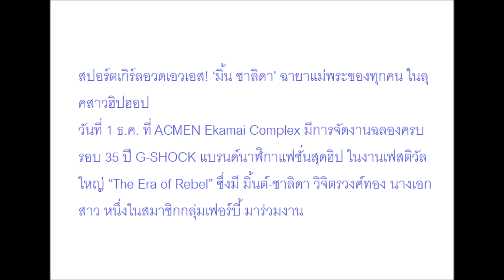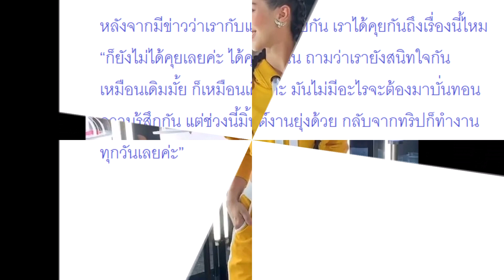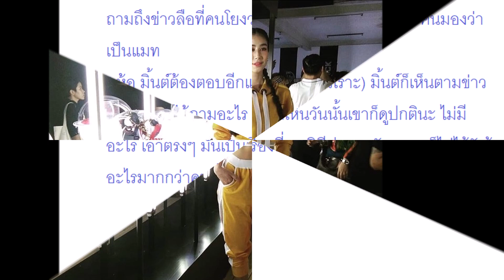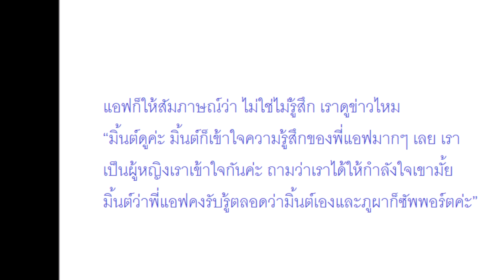สปอร์ตเกิร์ลอวดเอวเอส! ‘มิ้น ชาลิดา’ ฉายาแม่พระของทุกคน ในลุคสาวฮิปฮอป